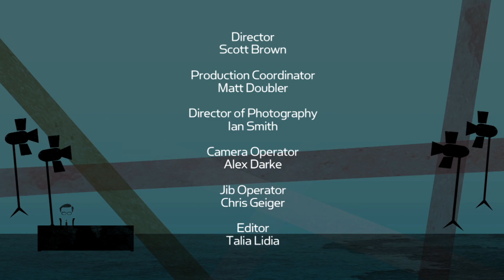Pusha T (of Clipse) on "Larry King Now" - Full Episode Available in the U.S. on Ora.TV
Larry King, meet King Push. The rapper gets real about his critically-acclaimed album, what it's like to work with Kanye, why Pharrell is hard on him, and whether we'll see another Clipse album. Plus, Pusha's most embarrassing professional moment.